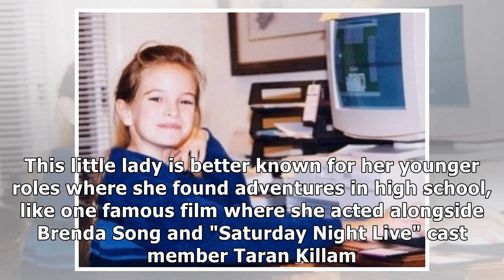Guess Who This Computer Kid Turned Into!